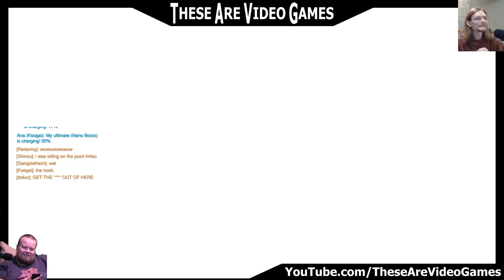Live Stream Hilights ~ OverWatch Jan, 18 2017 ~ TAVG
Some bits from our live stream - mostly Winston!

About The Game:

In Overwatch, you control one of several heroes in competitive 6-person team shooting matches. Battle over objectives, take down the other team, and achieve victory.

Offense heroes are the damage dealers on their team. Your goal: seek out, engage, and destroy the enemy.

Defense heroes control the battlefield, interrupting enemy attacks and fortifying locations. As a defense hero, your job is to stop the opposing team’s advance.

Tank heroes soak damage and break apart fortified positions, like closely-grouped enemies and narrow chokepoints. If you’re a tank, you lead the charge.

Support heroes empower their allies, healing and shielding them, boosting their damage, and providing vital utility. As support, you’re the backbone of your team’s survival.